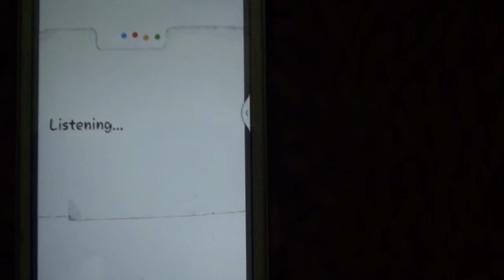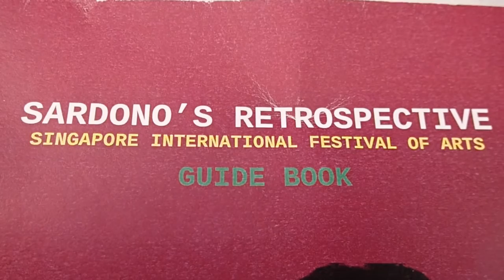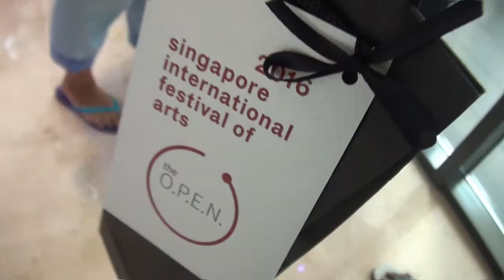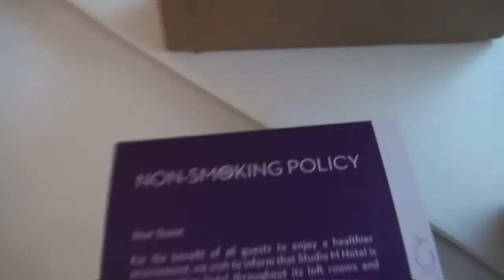Singapore (BlackSun) by Sardono.W.Kusumo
Ini pertama kalinya saya ke Negeri orang! ya bisa dibilang pengalaman yang mengesankan!

disini saya mengikuti Karya dari Prof. Sardono.W.Kusomo! banyak pelajaran berharga yang diajarkan dari Beliau!

Judul karya Black Sun by Sardono.W.kosumo

posisi saya : Komposer with Mas Otto

Cabu Ipanema
chainsmokers closer ft halsey
kanye west wolves